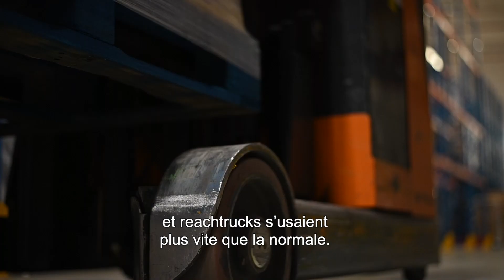In Concrete (FR) - Transport & Logistics.TV 1 (Canal Z)